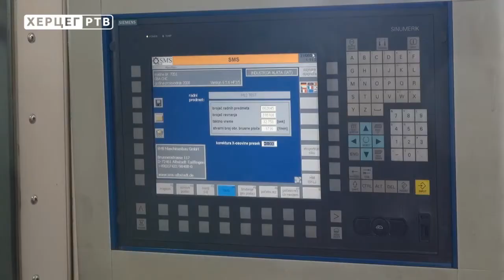Upješna godina za Industriju alata Trebinje, u planu i proširenje proizvodnje (22.11.2018.)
Nekadašnji privredni gigant bivše Jugoslavije, Industrija alata Trebinje, obilježila je svoju krsnu slavu. Ovo preduzeće već nekoliko godina posluje pozitivno, a u  narednom periodu u planu je proširivanje  proizvodnje.